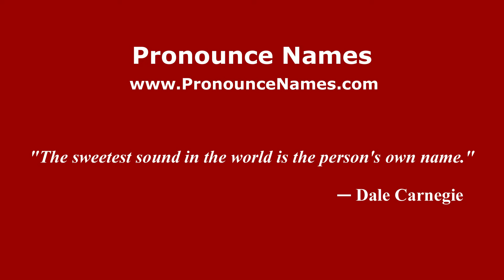How do you say Jason Teoh in Malaysia (Malay)? - PronounceNames.com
How do you pronounce Jason Teoh in Malaysia? For more information about Jason Teoh, such as gender, origin, etc.,

This channel belongs to PronounceNames.com a website dedicated to helping people pronounce names correctly.